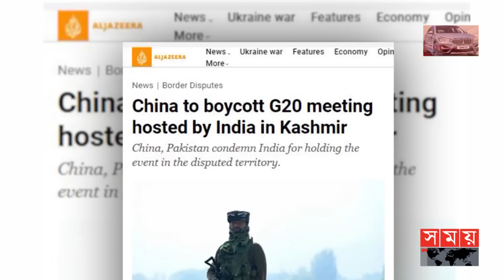জি-২০ সম্মেলনে অংশ নেবে না চীন! | G-20 Meeting | China vs India | Somoy TV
ভারত নিয়ন্ত্রিত কাশ্মীরে আসন্ন জি টুয়েন্টি সম্মেলনে চীন অংশ নেবে না বলে সাফ জানিয়েছে। কাশ্মীরের মত বিতর্কিত অঞ্চলে সম্মেলনের আয়োজন করায় এ সিদ্ধান্ত বলে জানিয়েছে বেইজিং।

This content is not intended to promote or glorify any gun to use. It is for news purposes only.

Somoy TV: t.ly/Se1z
Somoy TV Bulletin: t.ly/iqIq
Somoy Entertainment: t.ly/3dWC
Somoy Sports: t.ly/iASp
SOMOY TV ISLAMIC: t.ly/zU6a

Somoynews.tv: t.ly/Y7ab
খেলার সময়: t.ly/xJ5H
সময়ের গল্প: t.ly/EW3M
এ সময়ের বাণিজ্য : t.ly/m3ir

Groups:
Somoy TV (Official)✅: t.ly/ajiO
Somoy Entertainment✅: t.ly/8CLh
Somoy Business✅: t.ly/4xaJ